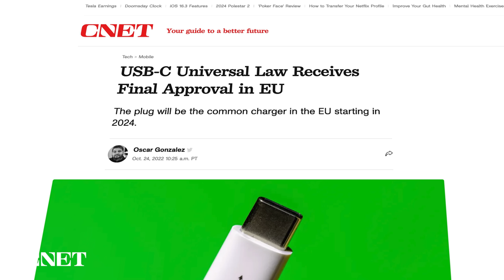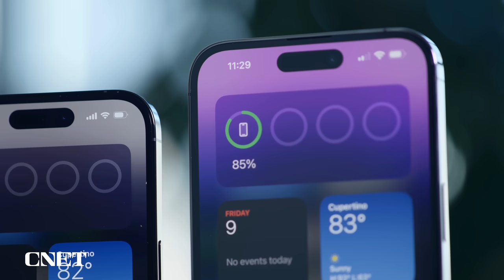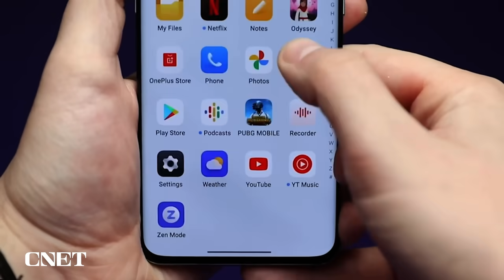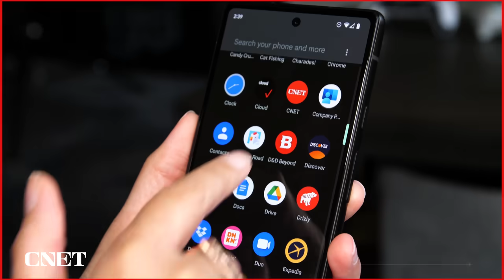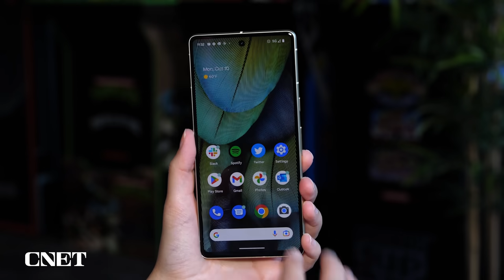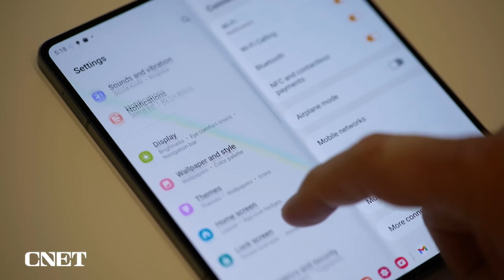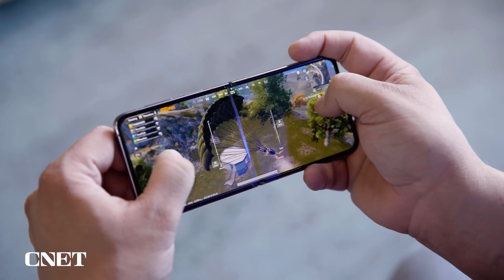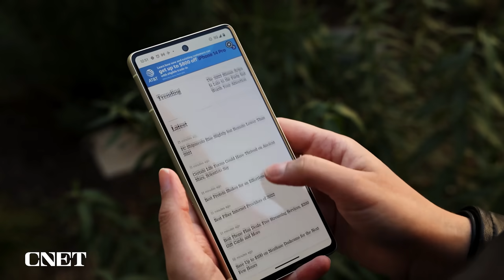Top New Phones We Want to See in 2023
The iPhone 15, Google Pixel 8 and Galaxy Z Fold 5 are at the top of our wish list.